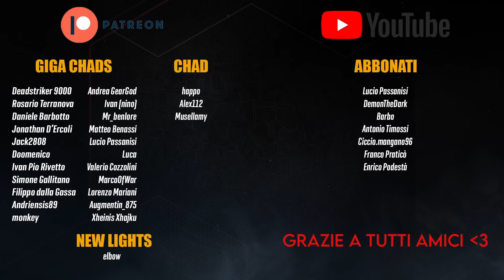ETA-0 - Cosa Vende questa settimana? | Catalizzatore e Chiavi! (The First Descendant)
Cosa Vende questa settimana Eta-0 su The First Descendant